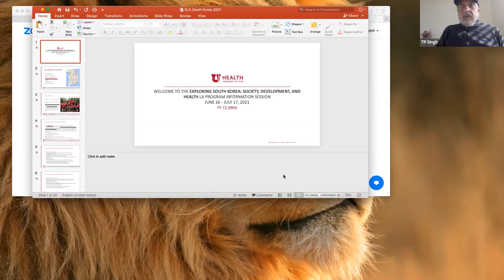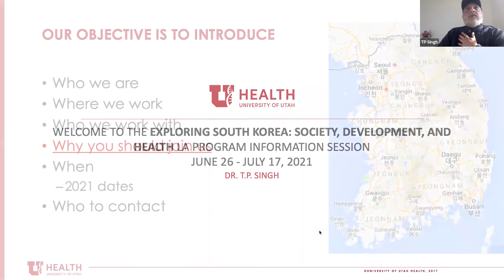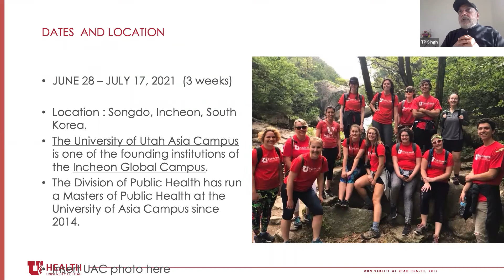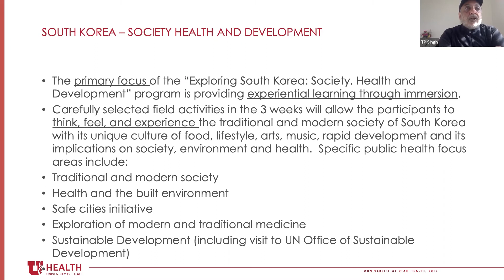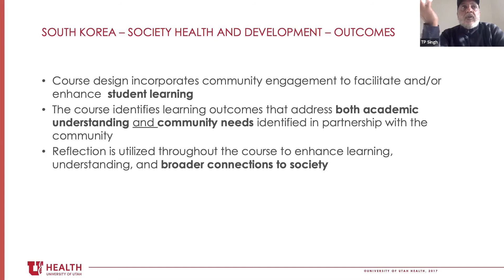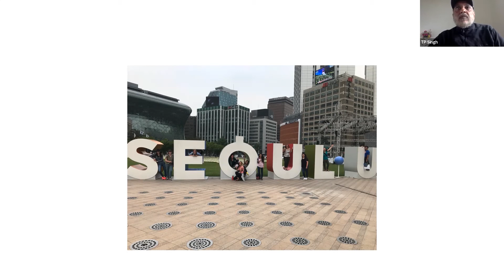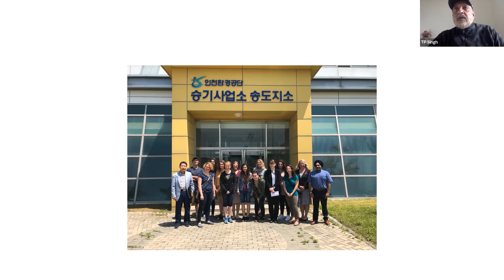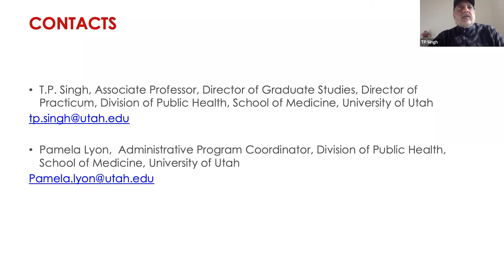Exploring South Korea: Society, Development and Health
The program is a 3-week summer learning abroad program based in Incheon, South Korea. Incheon, South Korea borders the capital of Seoul and has a population of 2.9 million. The University of Utah Asia Campus is one of the founding institutions of the Incheon Global Campus. The Division of Public Health has run a Masters of Public Health at the University of Asia Campus since 2014.

The primary focus of the “Exploring South Korea: Society, Health and Development” program is providing experiential learning through immersion. Carefully selected field activities in the 3 weeks will allow the participants to think, feel, and experience the traditional and modern society of South Korea with its unique culture of food, lifestyle, arts, music, rapid development and its implications on society, environment and health.  Specific public health focus areas include:

•       Health and the built environment
•       Safe cities initiative
•       Sustainable Development (including visit to UN Office of Sustainable Development)
•       Exploration of modern and traditional medicine
•       Culture and health

During the spring semester prior to departure, several pre-departure orientation sessions are held to introduce students to South Korea and field activities